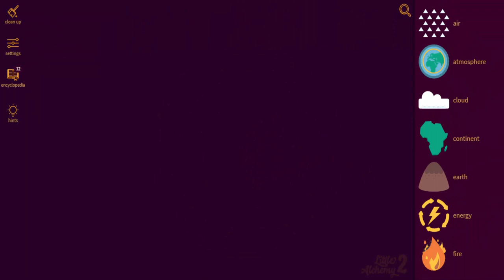Little Alchemy 2-How To Make Yeti Cheats & Hints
Here's more "Little Alchemy 2" elements combination. In this video i'll show you "how to make yeti" very quickly.